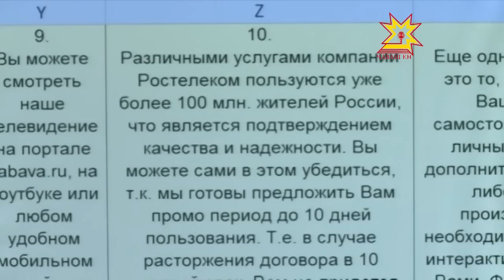1000 квадратных метров и более 700 новых рабочих мест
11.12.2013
Один из крупнейших операторов связи в России открыл в Чебоксарах новый контакт-центр. Для чего он нужен и чем будет заниматься, в нашем следующем репортаже.